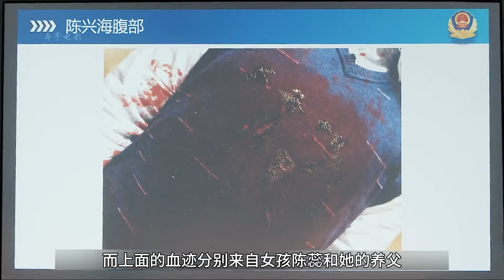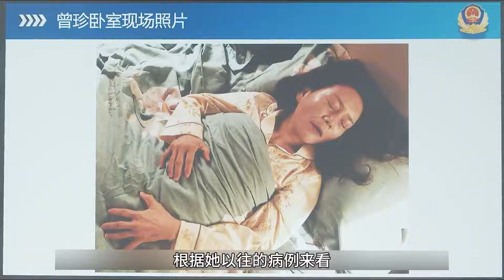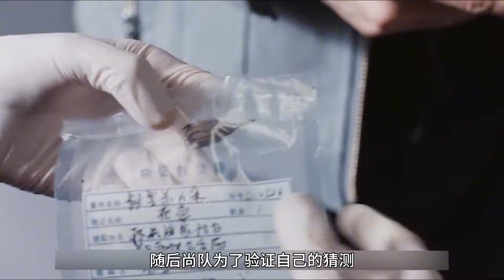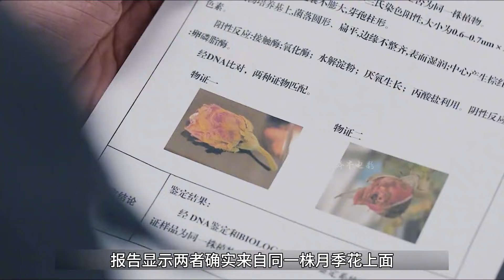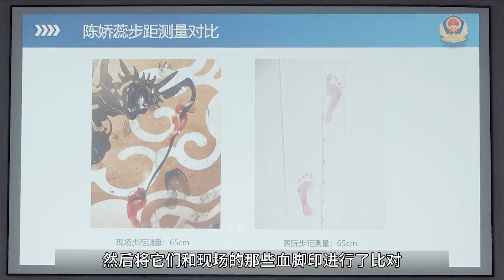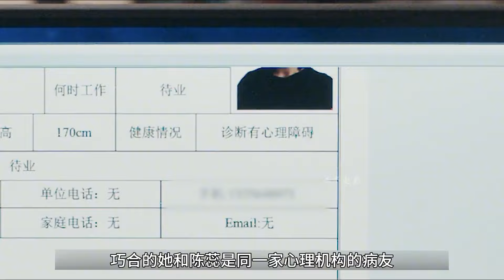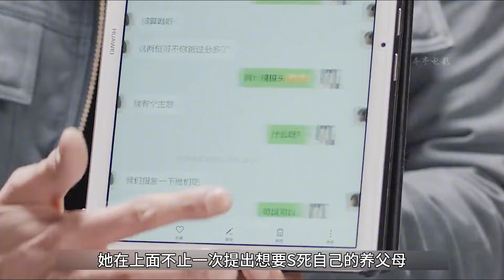女孩一家三口慘死家中，不料一個花瓶，竟幫警方破案，懸疑片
No.4 | 丈夫給妻子下毒，不料自己反被毒死，真相很意外，懸疑片